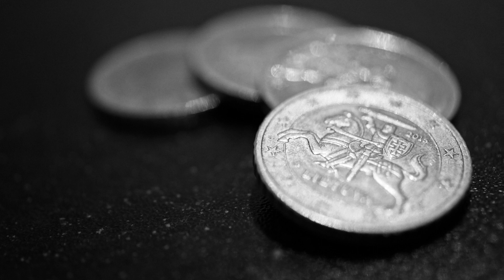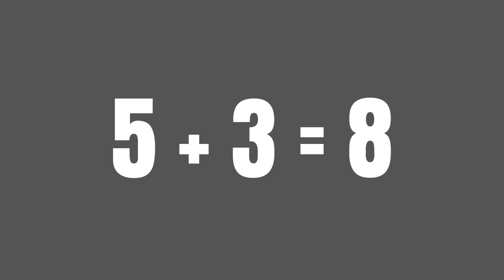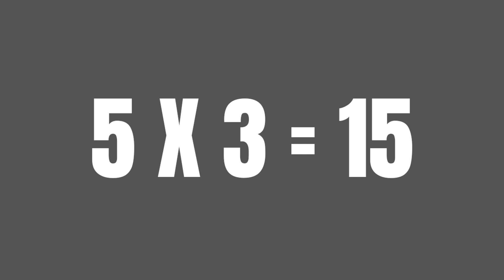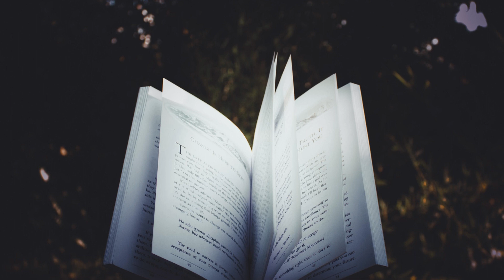IMAM ALI | Genius Mathematician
A short story on how Imam Ali solved people's problems using his Math skills.